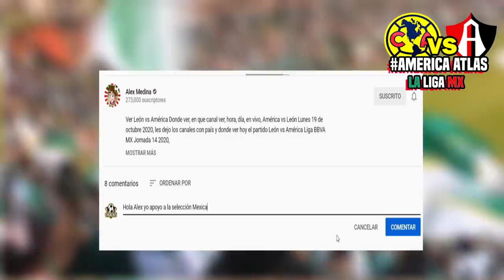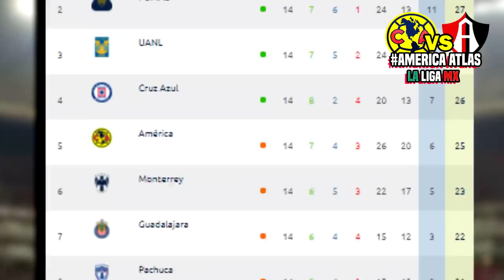🔴 América 1-0 Atlas ⚽ En Vivo Jornada 15 | ✅ Resumen 2020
Ver América vs Atlas Donde ver, resumen en que canal ver, hora, día, en vivo, Atlas vs America sábado 24 de octubre 2020, les dejo los canales con país y donde ver hoy el partido América vs Atlas Donde Liga BBVA MX Jornada 15 2020,